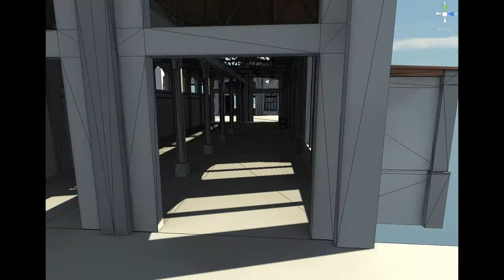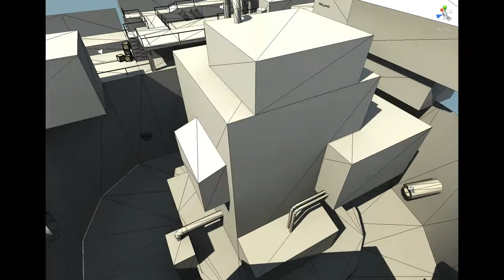WIP Project in Unity 5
It is my game project which I do in free time.